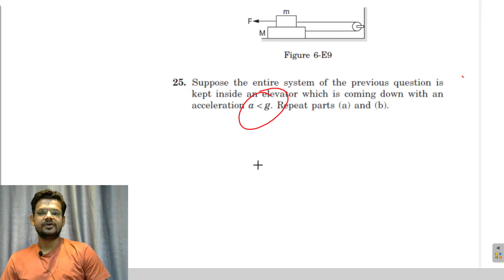HC Verma chapter 6 friction exercise question 25 solution